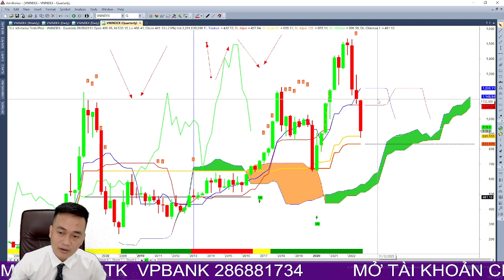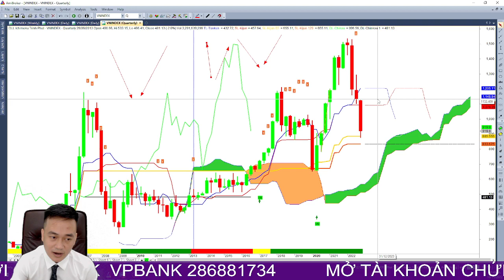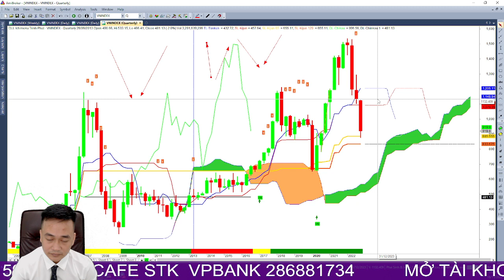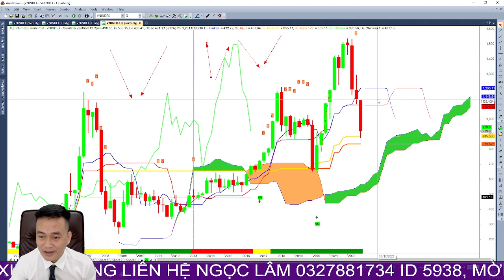thông tin hỗ trợ thị trường, thanh khoản cổ phiếu trở lại, liệu có tham gia bắt đáy được chưa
=) NGỌC LÂM TƯ VẤN HỖ TRỢ 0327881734